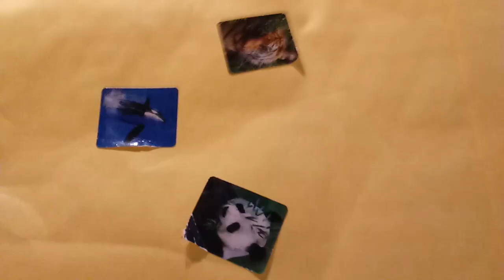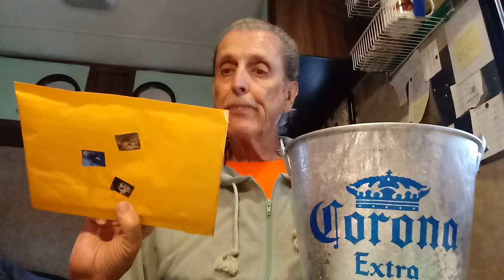MAIL CALL!!! 2/10/18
rusty78609...WOW!!! WE finally got some more mail. Thank you! A LINK TO AMAZON PRODUCTS thank you for using the AMAZON LINK!!!. Rusty, POB 1446, Kingsland, Tx 78639...